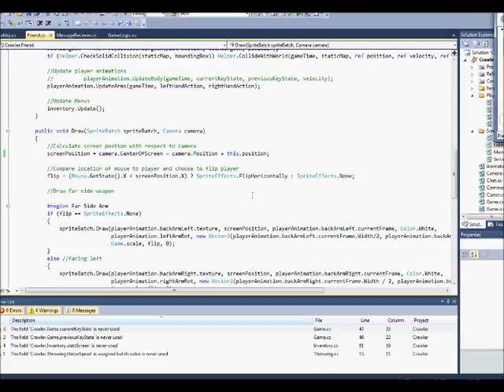New Friend Small.wmv